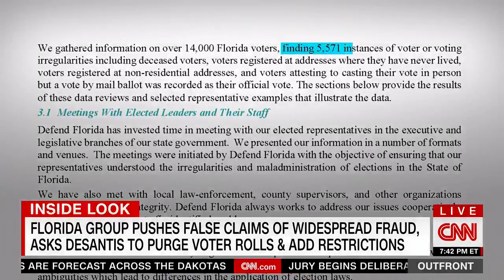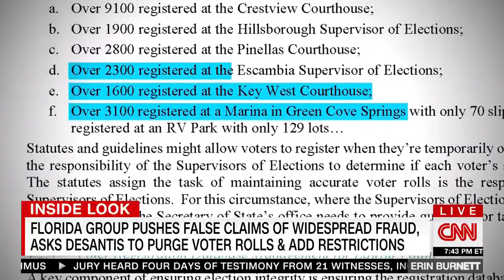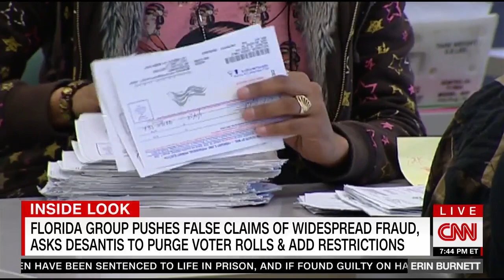Leyla Santiago exposes disinformation from Defend Florida